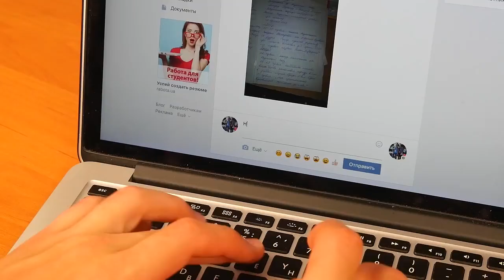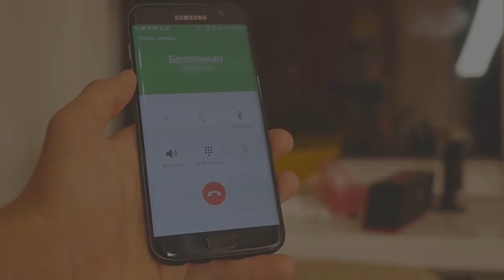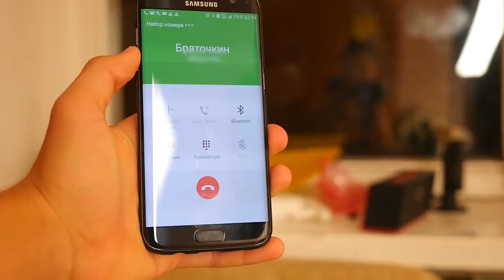Бу МАЪЛУМОТЛАР хаётда КЕРАК булади-Куринг Утказиб Юборманг!